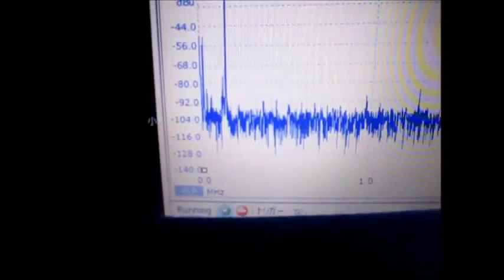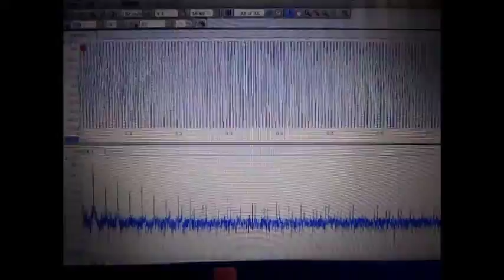オリジナル超音波伝搬実験 Ultrasonic experiment Ultrasonic-labo